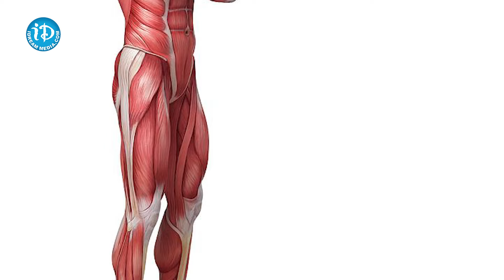Lower Part - Fat Loss For Thighs, Hips with This 3-in-1 Workout | Vasantha Yoga |iDream Health Talks